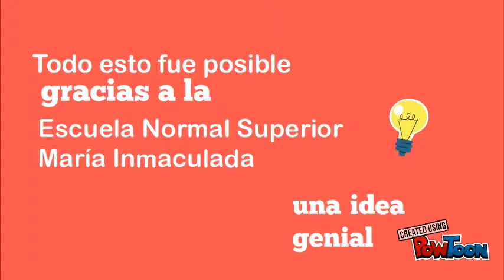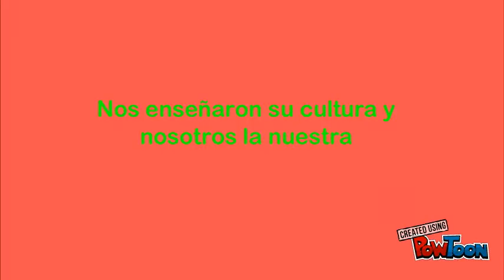Normal Amazonas 2.55